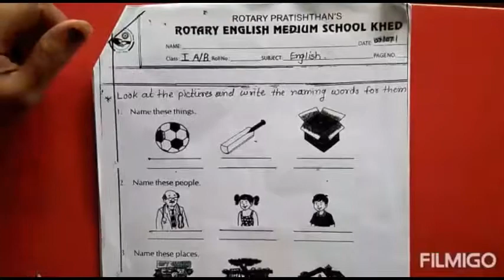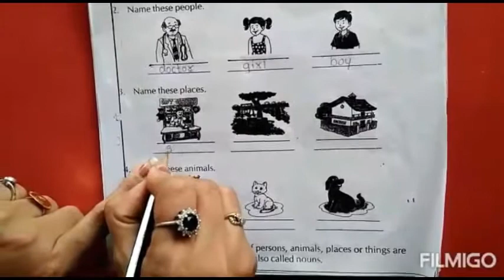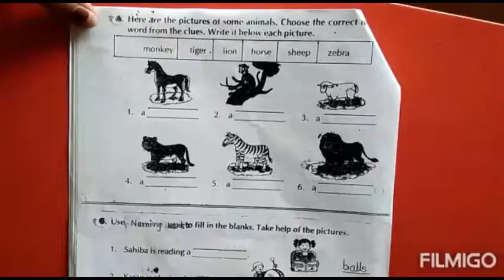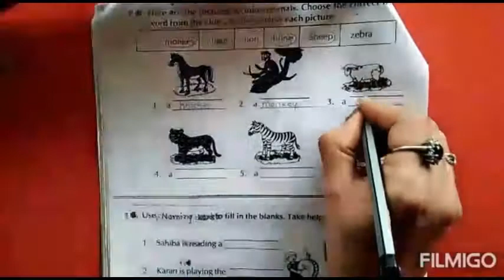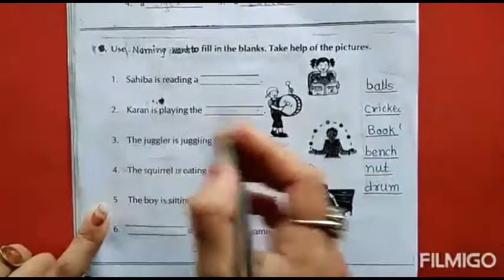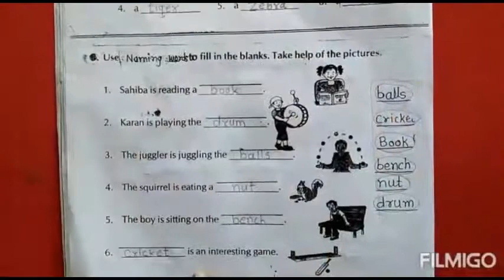CLASS 1 ENGLISH WORKSHEET